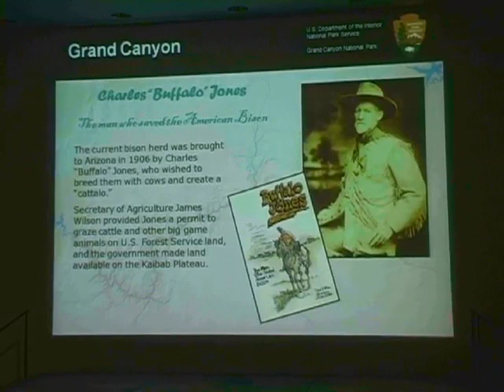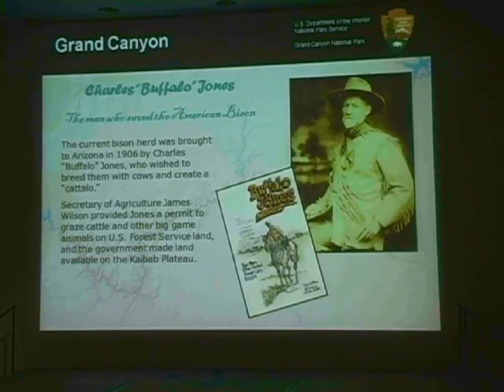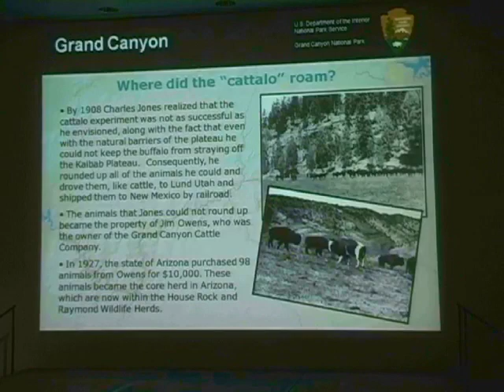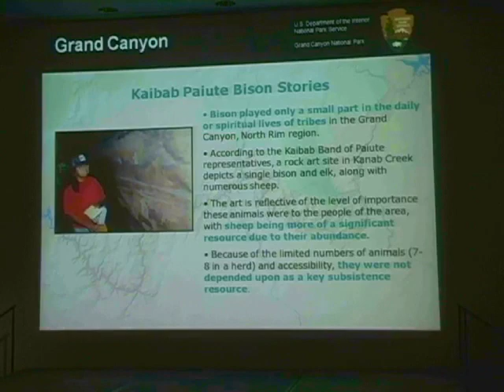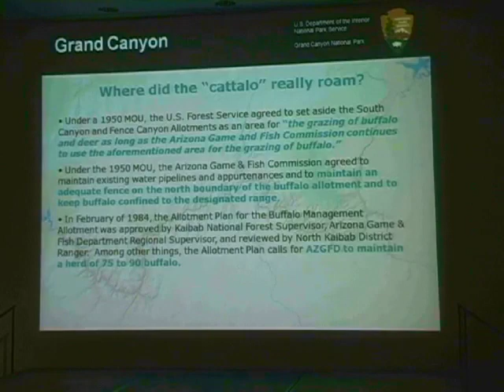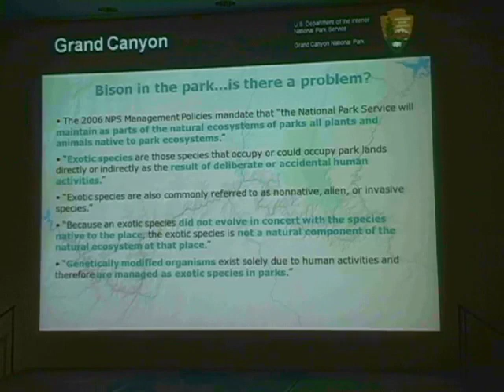Cattalo Gone Wild? by Martha Hahn - Part 1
Bison-cattle hybrids, or cattalo, were first introduced on the North Rim in 1906. The herd was sold to the state in 1926, and since then, they've mostly used range available in House Rock Valley. Following fires on the North Rim in the early 2000s, bison have trespassed on the park, impacting springs and other rare water sources in the park. Martha Hahn will trace the history of cattalo on the North Rim and provide an overview of the current management challenges and opportunities.